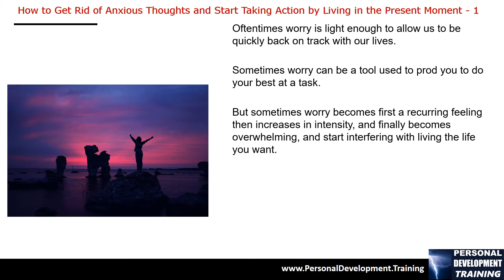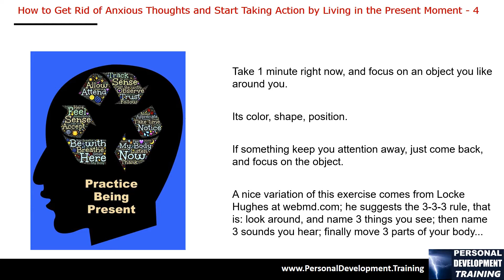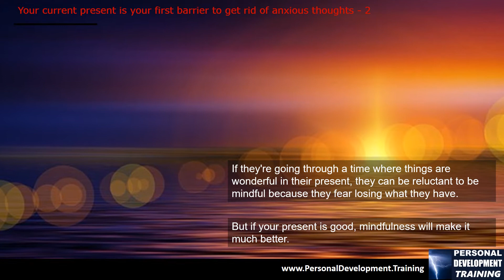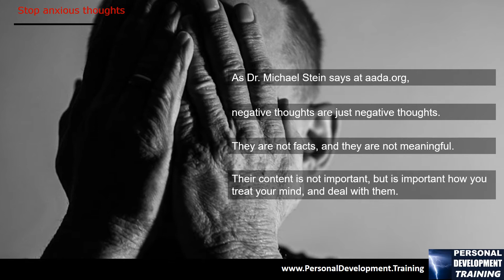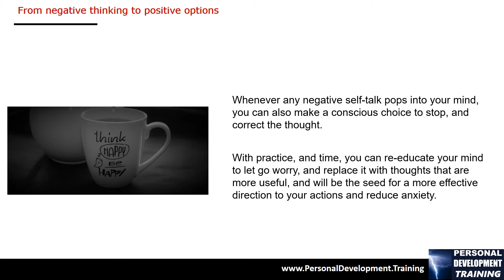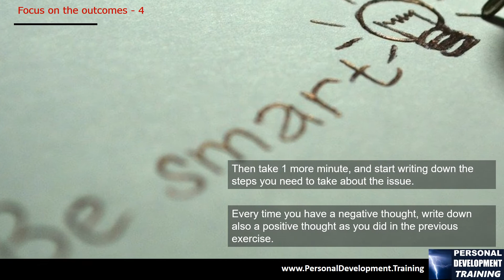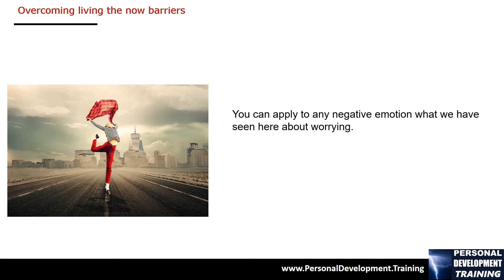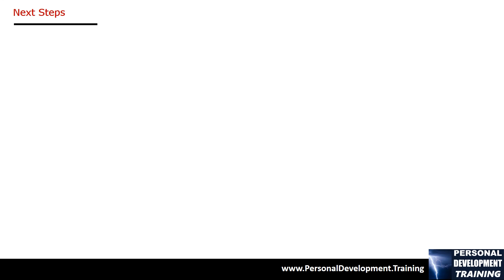🆕how To Stop Anxious Thoughts How To Change Negative Thoughts Into Positive Thoughts Must See!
To learn about how to stop anxious thoughts, you must check out

This video is about how to stop anxious thoughts valuable information but also try to cover the following subject:
-how to change negative thoughts into positive thoughts
-stop negative thoughts
-how to get rid of intrusive thoughts

So you wish to know more about how to stop anxious thoughts, I did too and here is the video that I created around this topic.
How to stop anxious thoughts intrigued me so I did some research study and created this YT video .
How to Stop Anxious Thoughts and Start Taking Action by Living in the Now
If you are ready to challenge your stress, anxiety and uncertainty, take action now and enroll in my course: Change Your Mindset to Focus on the Now and Reduce Stress and Uncertainty.

Find out more about how mindfulness will improve your life and an easy quick start with 7 simple strategies you can apply right now with  my "living in the now for creating your best life" free pdf report.

In this video we are going to see how to stop anxious thoughts and replace them with more useful behaviours and start taking action by living in the present moment.
Worry, and other uneasy feelings are part of our lives, and everyone experiences them in some way.
Some people worry about little things, some people worry about big things, and others worry about everything.
By applying living in the now practices, gradually new thoughts will replace the older ones and you'll be finally able to stop anxious thoughts.
As you learn to stop negative thoughts, mindfulness will start increasing your effectiveness.
Focusing on what you can't control will be replaced by focus on the outcomes, and finally by focused action.
With this will come gradually a greater sense of confidence in your abilities and in your skills.

How do we stop anxious thoughts, and worry? Worry, and other uneasy feelings are part of our lives, and everyone experiences them in some way.

Constant worrying is a problem because it holds you back by keeping you stuck in negative thoughts, and emotions.

These what-if thoughts aren't the foundation behind the worrying that's built up in your life.

What causes you to worry is the thought that something bad, or unfavorable toward you is going to happen.

During turmoil, your mind gets an influx of negative thoughts, and when someone doesn't practice mindfulness, those thoughts then cause the emotions to become more intense.

Take 1 minute right now, and start observing your thoughts.

-Focus on the outcomes As you learn to stop negative thoughts, mindfulness will start increasing your effectiveness.

Focusing on the outcomes is a very good way to stop anxious thoughts because will redirect them from worry to a desired new state.

If you have any difficulty in doing it, observe your negative thoughts, and write down a positive thought instead as we did before.

Taking action is the final cure to stop anxious thoughts.

You can understand that mindfulness is a powerful tool to stop anxious thoughts, restore positive thoughts, get back in charge, and starting to create your own life.

While you develop more confidence on practicing mindfulness, then you'll be able to develop healthy positive habits that will help you stay on track from now on, and ensure you'll have these benefits stably in your life.

- 7 awesome tips to live every moment to the fullest

This channel has other related video clips regarding how to change negative thoughts into positive thoughts, stop negative thoughts and how to get rid of intrusive thoughts
If you were looking for more information about how to change negative thoughts into positive thoughts or stop negative thoughts did this video assistance?
 Maybe you wish to comment listed below and let me understand what else I can assist you with or details on how to stop anxious thoughts.